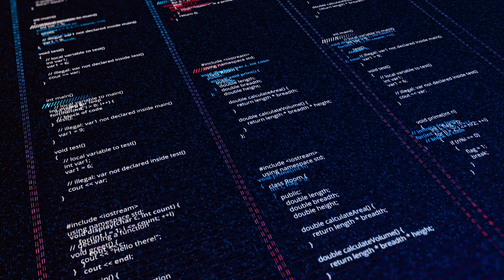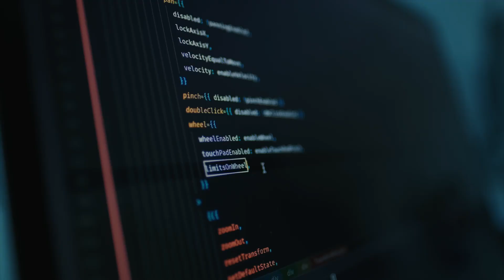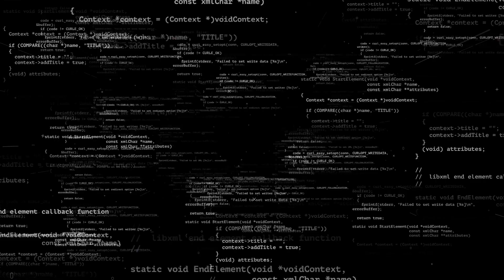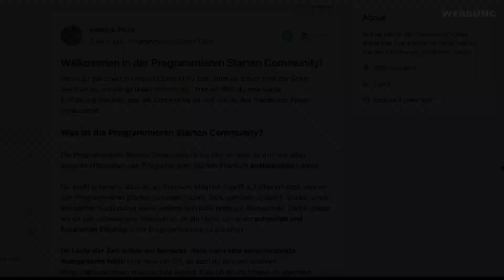Recycelt euren CODE!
Den eigenen Code mehrmals wiederzuverwenden kann eure Produktivität beim Programmieren unfassbar boosten! Wieso man seinen Code recyceln sollte, erkläre ich in diesem Video.